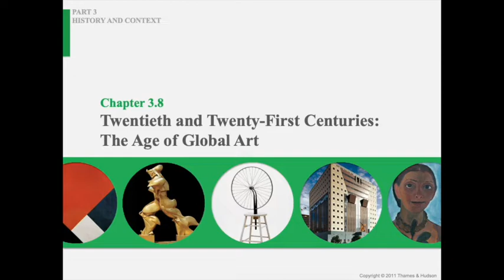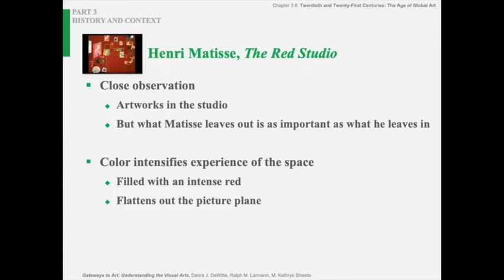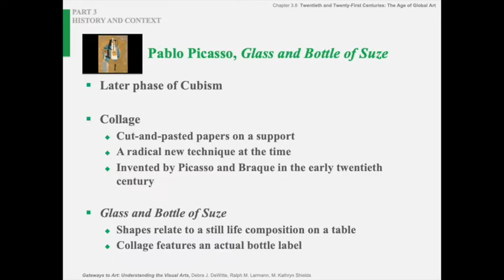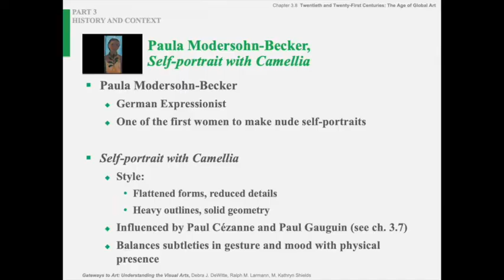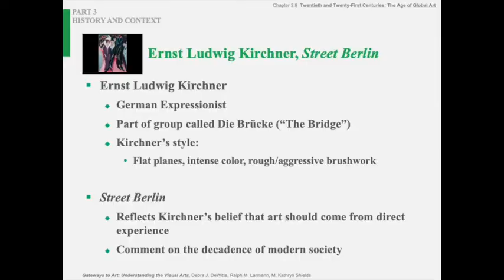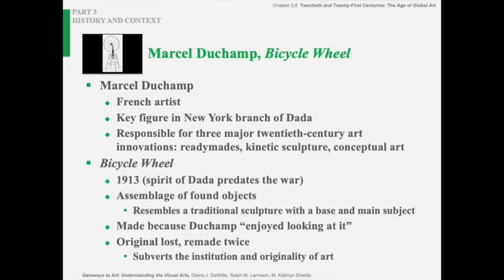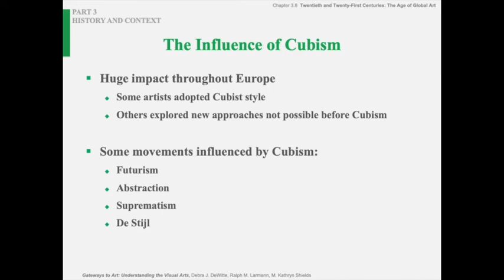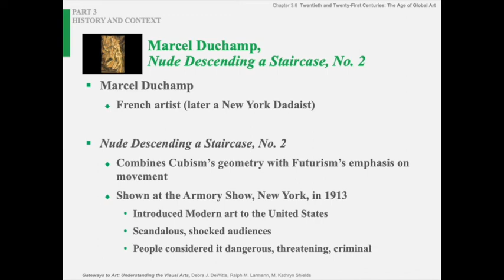Art History 20th Century Part 1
ArtHistory lecture. Part 2 goes more into the fun part of the 20th Century